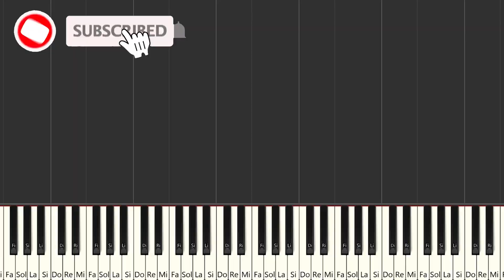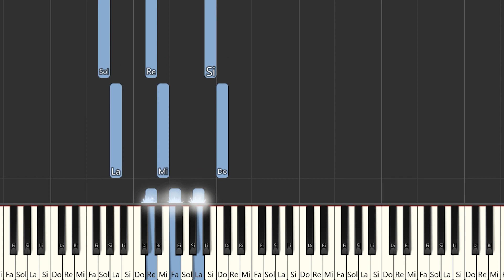Andy Rivera - No Pinto Pajaritos | Instrumental Piano Tutorial / Partitura / Karaoke / MIDI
Aquí tenéis el tutorial de cómo tocar  @AndyRiveraTV  - No Pinto Pajaritos con la partitura , el vídeo y el MIDI